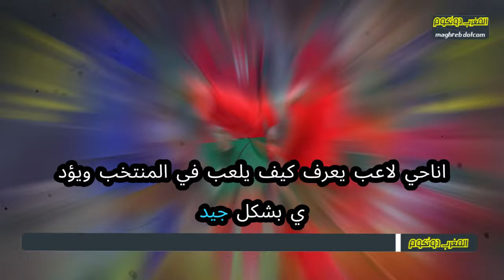بلاغ عاجل الركراكي يصدم المغاربة بقرار استدعاء بديل ياسين بونو للمنتخب شاهد بسرعة